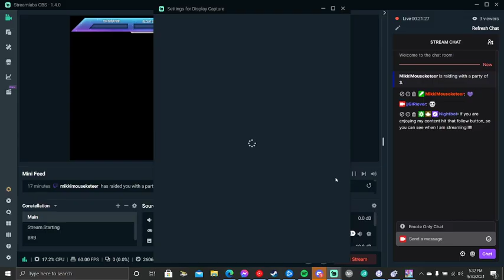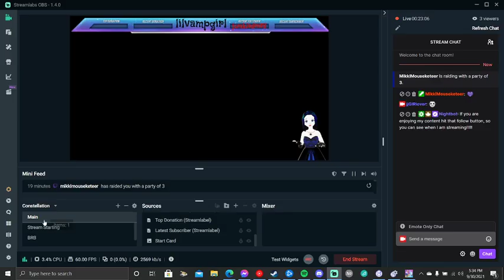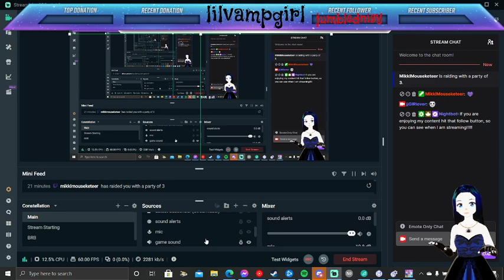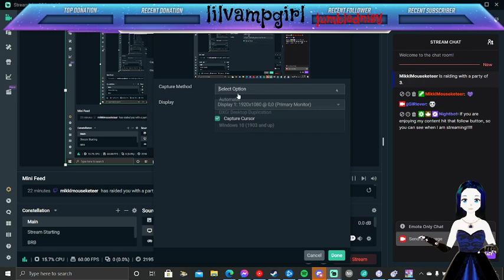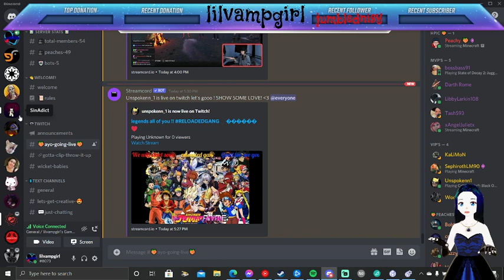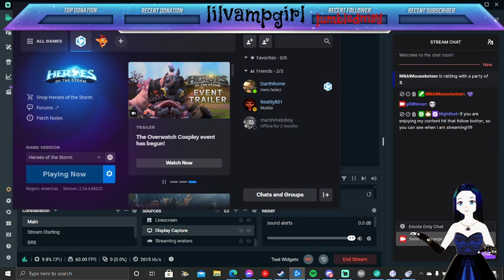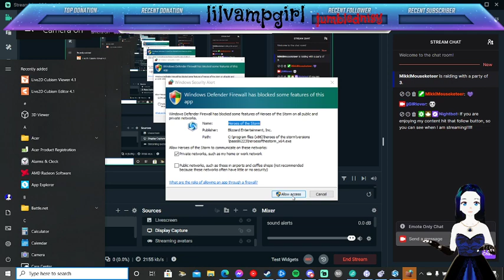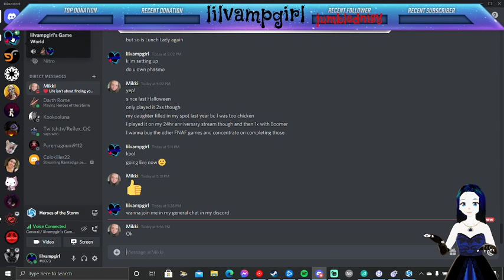playing game(s) with Darthrome87 and Mikkimouseketer anyone else wo would like to join are welcome.